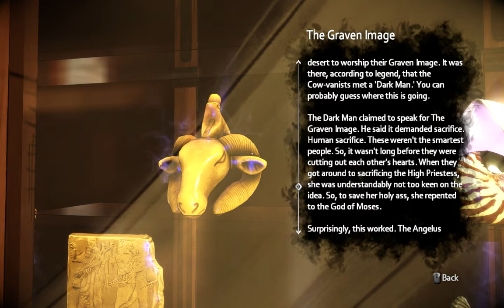[1/1] The Darkness II - Relics: The Graven Image - [Chapter 4: Q and A]